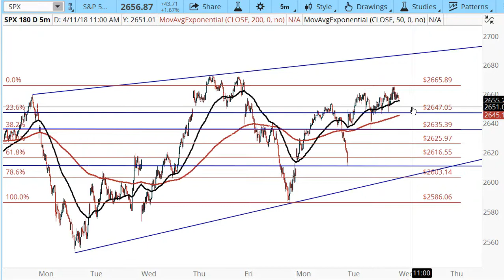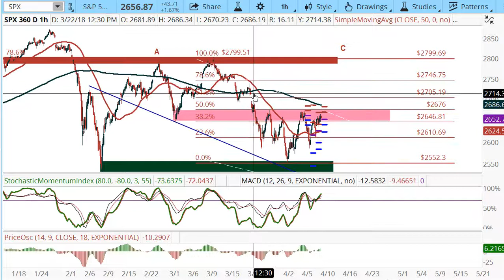Market Timing Report